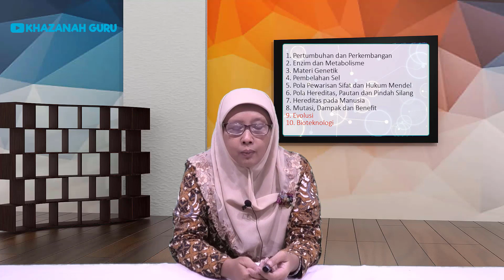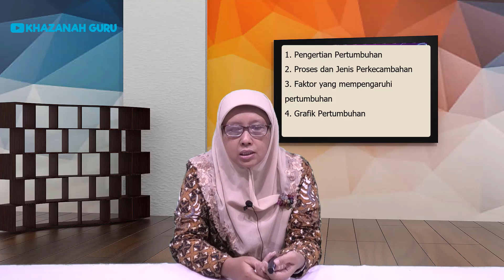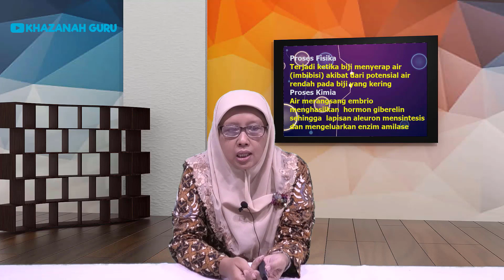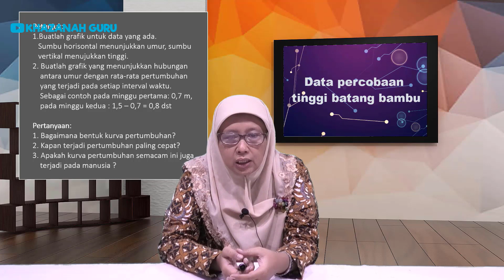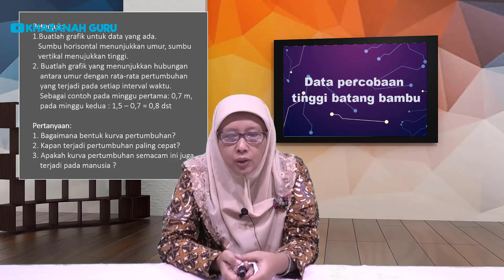Materi Biologi SMA Kelas XII : Pertumbuhan dan Perkembangan pada Tumbuhan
Bersama Dr. Sri Utari, M.Pd.Si. ( Guru Biologi SMA Negeri 8 Yogyakarta)